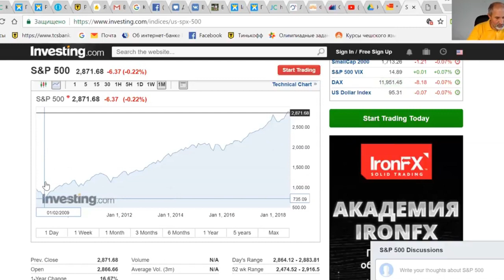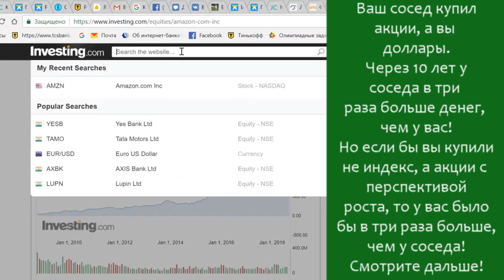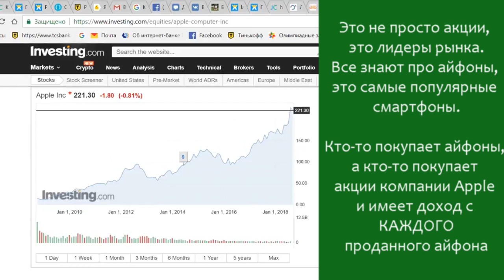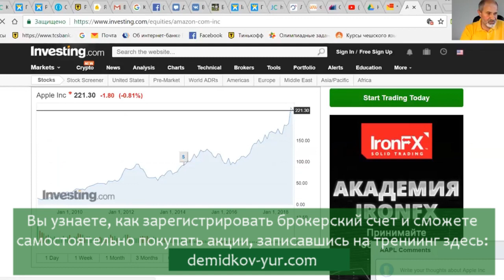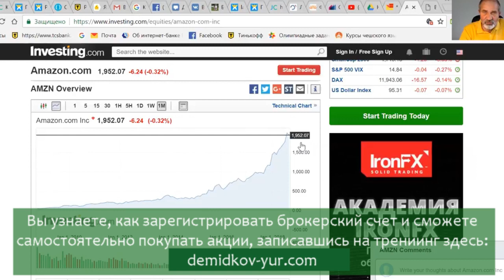Хотите купить доллары? Можно купить кое-что выгодней.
Сейчас многие бросились покупать доллары, потому что они стали расти. Но будет коррекция, и возможно, долго придется ждать возврата к тем курсам, по которым купили. Но если купить не доллары, а активы, которые растут в долларах, то наверняка окажетесь в выигрыше.
Что это за активы, как их выбрать, как и где купить, смотрите здесь. Вы сможете делать это самостоятельно!

Тинькофф: Касается только дебетовых карт!